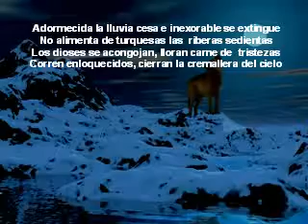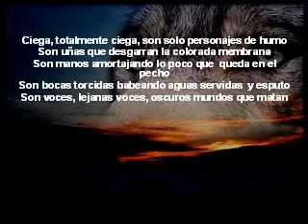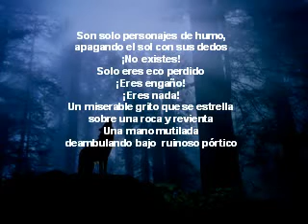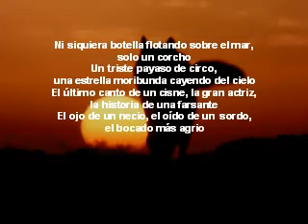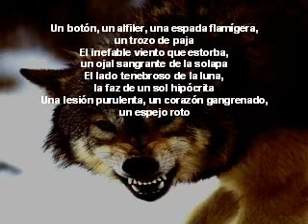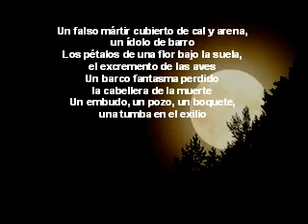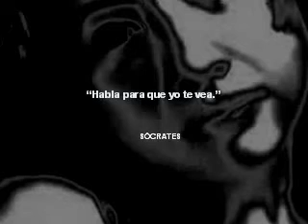LOBA HERIDA POR FANNY JEM WONG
Loba Herida

Adormecida la lluvia cesa e inexorable se extingue
No alimenta de turquesas las  riberas sedientas
Los dioses se acongojan, lloran carne de  tristezas
Corren enloquecidos, cierran la cremallera del cielo.

Mirada ciega, cuencas vacías, jamás mares de ficciones
Simbología de un absurdo de verdes, de azules, de negros
Clavados yacen sobre el pecho, son estacas multicolores
Ciega, totalmente ciega, son solo personajes de humo.

Diseñadores de sótanos oscuros, de altos muros rojos
Albañiles de castillos tenebrosos, viejos corredores
Decoradores siniestros de torreones torcidos y espejos quemados
Constructores de represas de linfa descompuesta.

Son uñas que desgarran la colorada membrana
Son manos amortajando lo poco que  queda en el pecho
Son bocas torcidas babeando aguas servidas  y esputo
Son voces, lejanas voces, oscuros mundos que matan.

Son solo personajes de humo, apagando el sol con sus dedos
¡No existes!
Solo eres eco perdido ¡Eres engaño! ¡Eres nada!
Un miserable grito que se estrella sobre una roca y revienta
Una mano mutilada deambulando bajo  ruinoso pórtico.

No existí, fui  solo un eco perdido ¡Soy la nada!
Caricaturesca máscara que vaga, sin pena ni gloria
Un bostezo de hastío, un  despojo sin historia.

Ni siquiera botella flotando sobre el mar, solo un corcho
Un triste payaso de circo, una estrella moribunda cayendo del cielo
El último canto de un cisne, la gran actriz, la historia de una farsante
El ojo de un necio, el oído de un  sordo, el bocado más agrio.

El vomito de una noche de locura suicida hecha poesía
Solo esoSin pena ni gloria, ¡Soy  mis nadas y sus nadas!
La pulpa de una manzana descompuesta, el último grito del  silencio
Un horror místico que avergüenza, una muñeca sin cabeza.

Un árbol torcido e infectado  por groseros  gusanos
El manotazo de un ahogado engullido entre  aguas furiosas
Una masa se, un globo sin gas que nunca alzo vuelo
Un remolino prostituto y tortuoso  sobre la roja nieve.

El perfume asfixiante de lirios negros, una tumba sin nombre
Un cerebro inflamado, un absurdo, un olvido ¡Soy la nada!
Un poema violáceo, un sin sentido, una  abominable equivocación
Un jarrón roto, una tazón de sueños cubiertos de espuma.

Un botón, un alfiler, una espada flamígera, un trozo de paja
El inefable viento que estorba, un ojal sangrante de la solapa
El lado tenebroso de la luna, la faz de un sol hipócrita
Una lesión purulenta, un corazón gangrenado, un espejo roto.

Un falso mártir cubierto de cal y arena, un ídolo de barro
Los pétalos de una flor bajo la suela, el excremento de las aves
Un barco fantasma perdido la cabellera de la muerte
Un embudo, un pozo, un boquete, una tumba en el exilio.

Un libro olvidado, ave envuelta en un pañuelo perfumado
Una cometa rota, un frasco repleto de bichos
Una loba herida defendiendo a los que son  carne de su carne
 Sin pena ni gloria ¡Soy  mis nadas y sus nadas!

FANNY JEM WONG

Mancillada sin penas ni glorias
Herida entre la niebla de la desilusión
¡Soy  mis nadas y sus nadas!
JEM

(Jemwong)